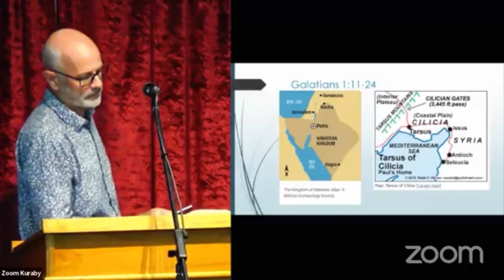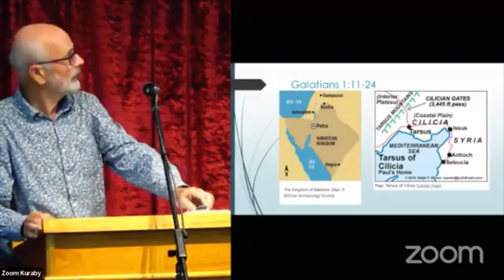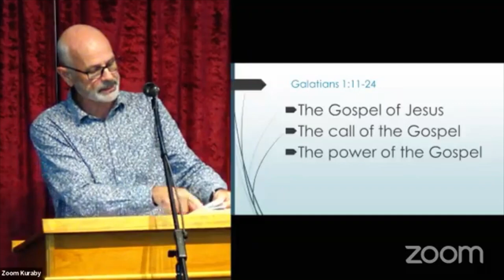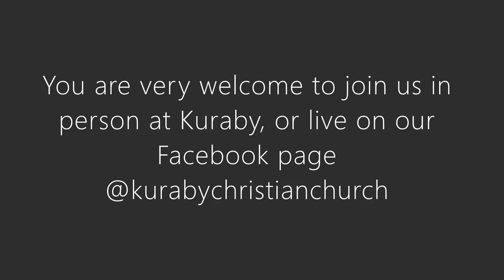Galatians: Called by God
Part 2 in our Galatians series, in this sermon we are looking at Paul's calling by Jesus, found in Galatians 1:11-24.